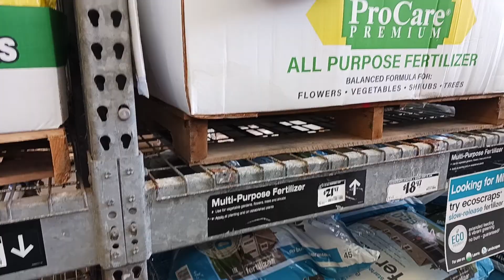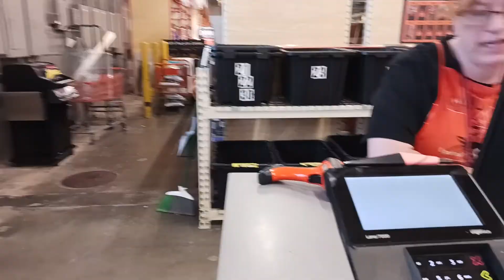viewing Christmas 🎄 things at HomeDepo and buying supplies for our bathroom 🚻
It is a lot of Christmas supplies at home depo and also buying up supplies for our guest bathroom 🚻 can't wait for it to be finish fans